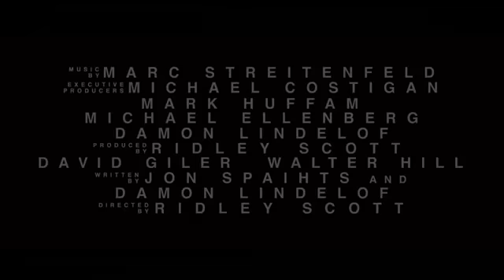Prometheus - Ultimate Terror Trailer - Sceglilfilm.it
Ridley Scott, regista di Alien e Blade Runner, torna al genere che ha contribuito a definire. Con Prometheus, egli crea una mitologia rivoluzionaria, in cui un team di esploratori scoprono un indizio alle origini del genere umano sulla Terra, guidandoli in un viaggio emozionante per gli angoli più oscuri dell´universo e combattendo una battaglia terribile per salvare il futuro della razza umana.